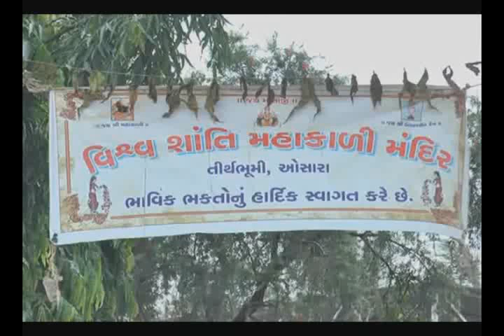kalimata tempal in oshara bharuch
kalimata mandir in oshara bharuch